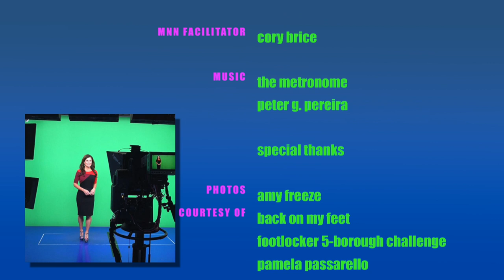Amy Freeze, one of NY’s favorite weather reporters and a TV personality, guest-stars.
Amy's father, Mr. Freeze, fostered her passion for fitness at a young age by introducing her to running. It's possible that her career path as a groundbreaking television meteorologist was simply a coincidence, or perhaps it was a classic example of Nominative Determinism.